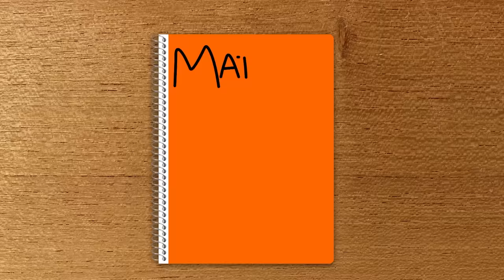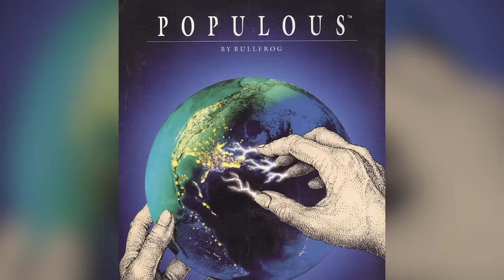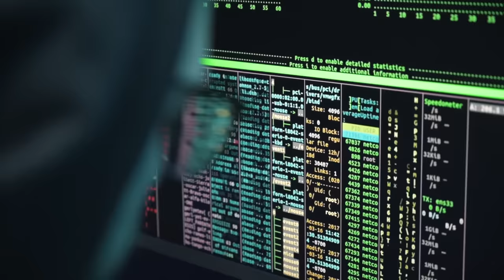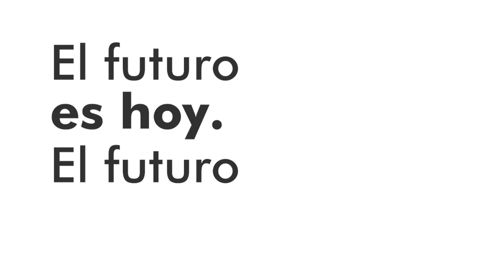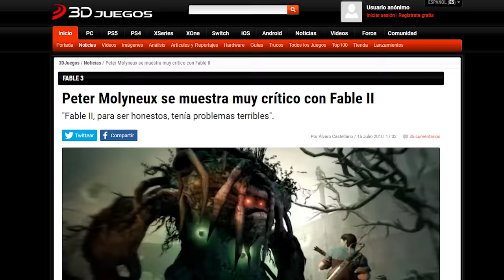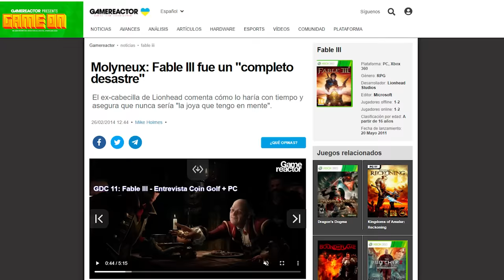La persona MAS MENTIROSA de la historia de los videojuegos - Peter Molyneux